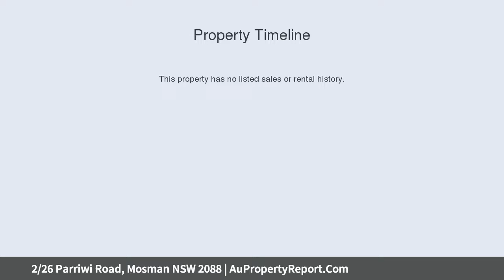2/26 Parriwi Road, Mosman NSW 2088 | AuPropertyReport.Com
2/26 Parriwi Road, Mosman NSW 2088
Property Type: apartment
Bedrooms: 3
Bathrooms: 3
Car Space: 2
Superbly positioned spacious residence with stunning views